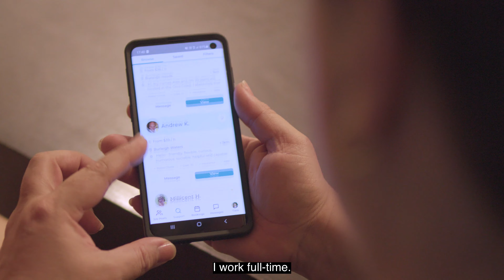Our NDIS Community: Sarah and Isabella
Sarah has 4 kids with Autism. She was introduced to Support Worker Isabella through Kynd. It makes such a big difference finding the right support.